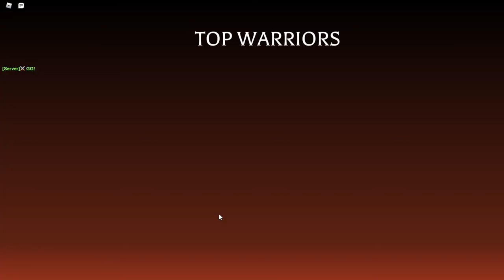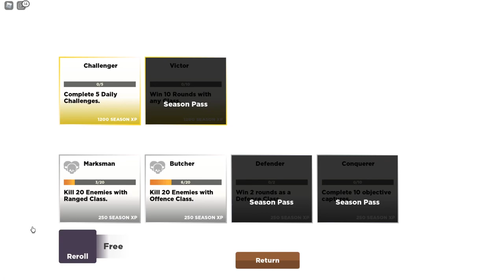THIS ROBLOX MIDEVIL PVP GAME IS AMAZING | Roblox Ballista [ALPHA]